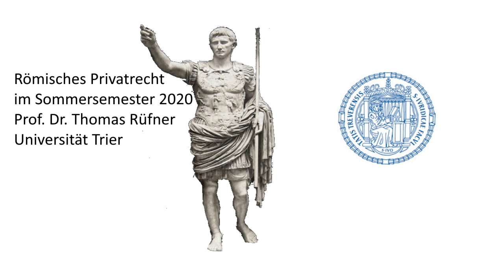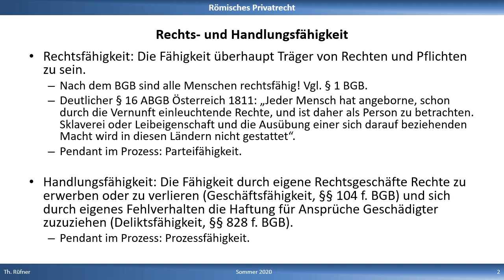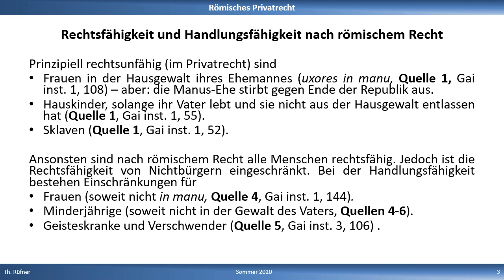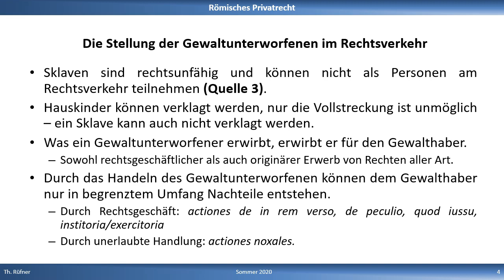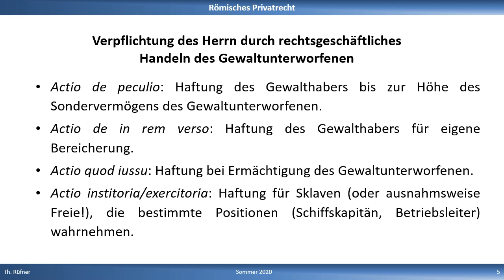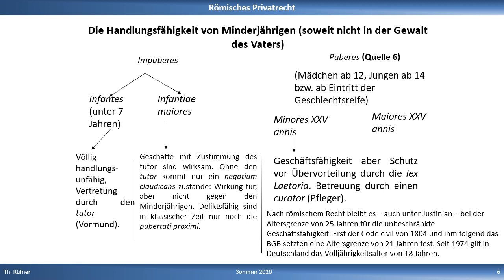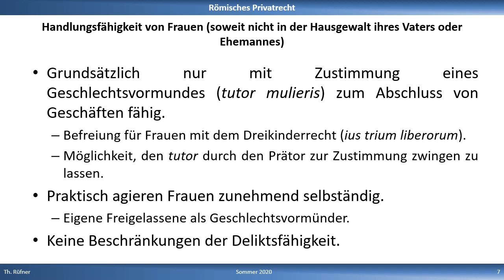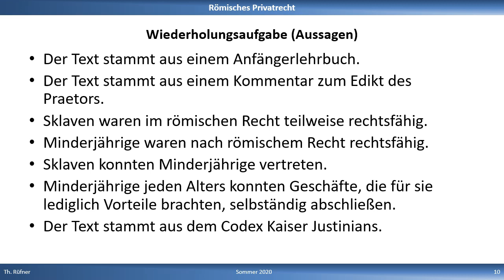Von Sklaven, Kindern - und Robotern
Die Lehreinheit ist dem römischen Personenrecht gewidmet. Anders als moderne Rechtsordnungen ging das römische nicht von dem Grundsatz aus, dass alle Menschen rechtsfähig sind (§ 1 BGB). Vielmehr kannte es die Sklaverei und damit die Möglichkeit, dass Menschen als vollständig rechtlos angesehen wurden. Trotz einer völlig anderen sozialen Situation wurden im Privatrecht auch freie Hauskinder, d.h. freie Bürger, die der Gewalt ihres Vaters unterstanden, als vermögensunfähig angesehen und in vielen Punkten ähnlich behandelt wie Sklaven. - Während im BGB die Handlungsfähigkeit Rechtsfähigkeit voraussetzt, waren Sklaven und Hauskinder im römischen Recht zwar nicht rechtsfähig, konnten aber mit Wirkung für ihren Gewalthaber (Eigentümer bzw. Vater) rechtlich relevante Handlungen vornehmen. In der modernen Diskussion um die rechtliche Einordnung sog. autonomer Systeme (KI-gesteuerte Roboter u.ä.) ist erwogen worden, das römische Sklavenrecht als Vorbild einer modernen "Roboterhaftung" zu verwenden. Unabhängig davon, ob solche Überlegungen Zustimmung verdienen, bringt  die Betrachtung des römischen Personenrechts viele  Bezüge zum modernen Recht zutage.